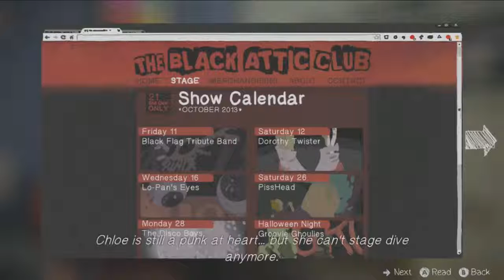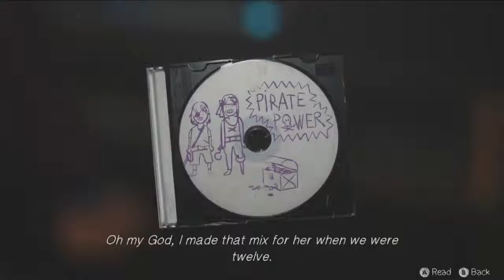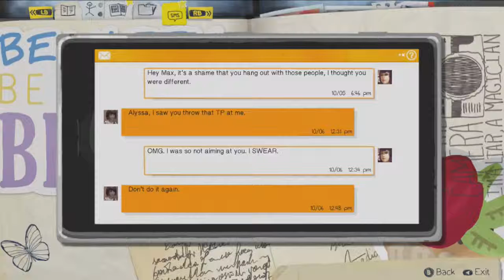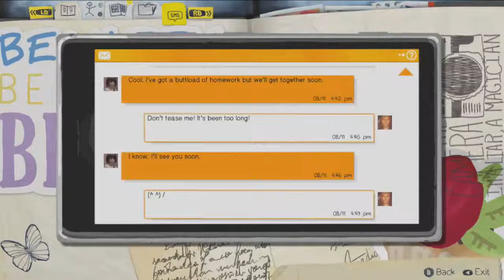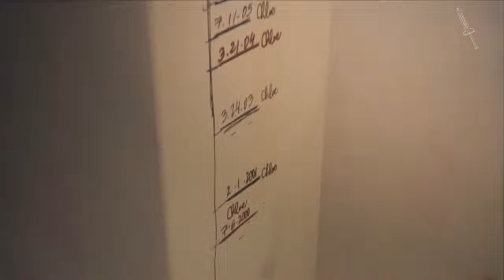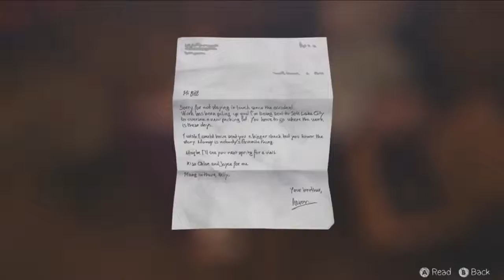Life Is Strange Episode 4 - Part 1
Today we start episode 4 of Life is strange and in this episode we spend a lot of time with Chloe after recently finding out she has been put in a wheelchair.

Songt: Itro & Tobu - Cloud 9